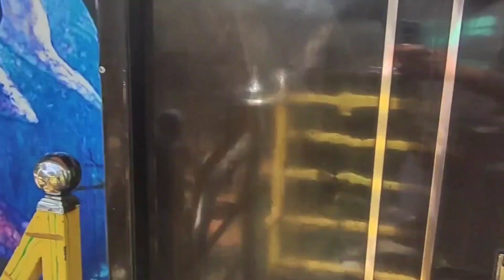Tree palaze pooppara, Idukki pooppara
Tree Palaze Pooppara, Idukki District